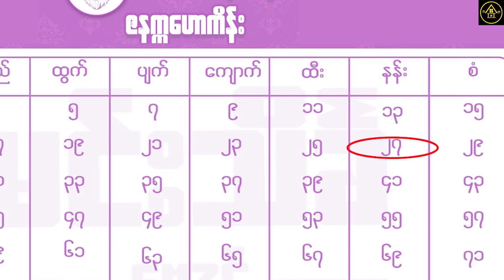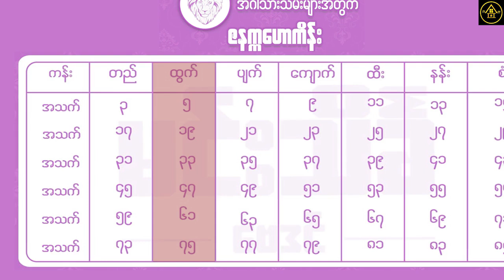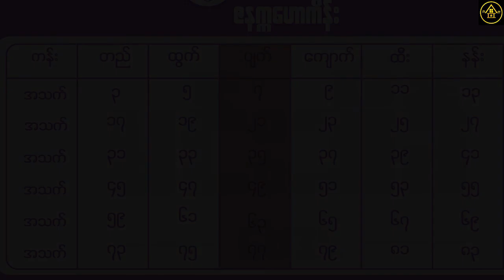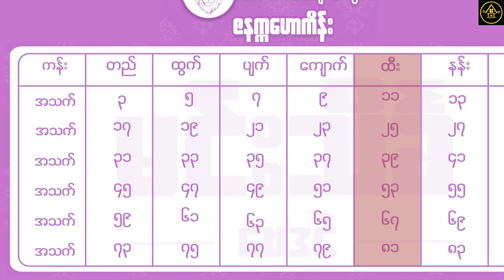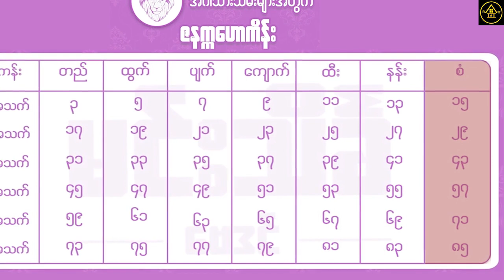အင်္ဂါ သားသမီးများအတွက် အရမ်းမှန်တဲ့ တစ်သက်တာ ဇနက္ကဟောကိန်း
အင်္ဂါ သားသမီးများအတွက် အရမ်းမှန်တဲ့ တစ်သက်တာ ဇနက္ကဟောကိန်းဖြစ်ပါတယ်။
မူရင်းရေးသားသူအား လေးစားစွာ ခရက်ဒစ်ပေးပါတယ်။ Golden House မှပရိသတ်တွေအတွက် ပြန်လည်မျှဝေခြင်းသာဖြစ်ပါတယ်။